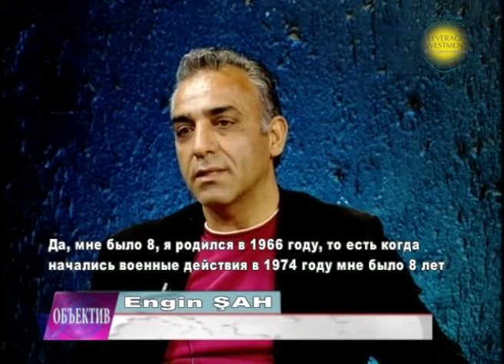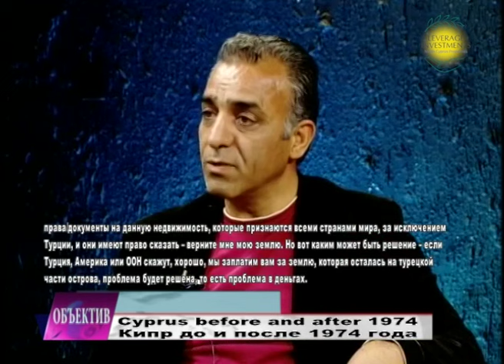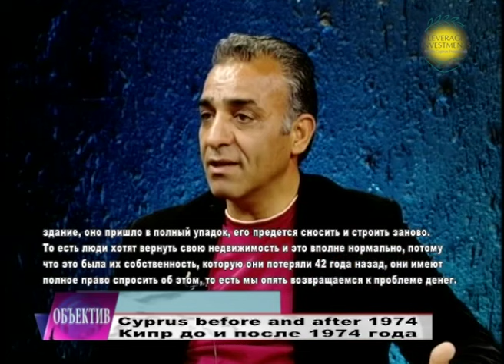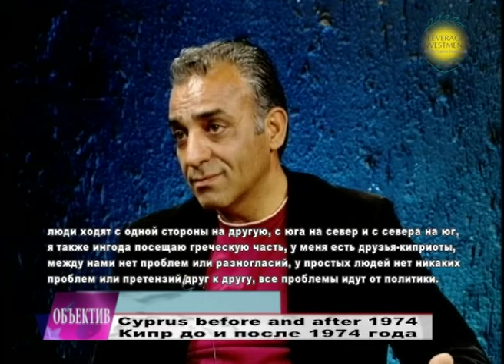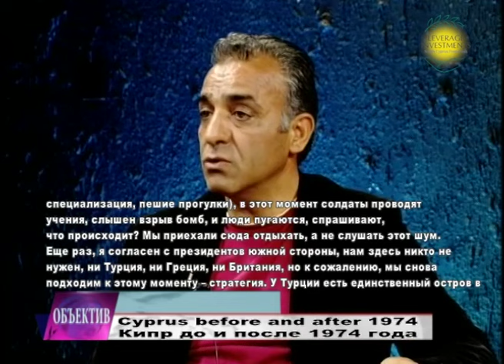Кипр до и после 1974. Программа "Объектив"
Программа "Объектив". Тема выпуска -  Кипр до и после 1974 года.

Эфир программы на AdaTV - 21 февраля 2016.